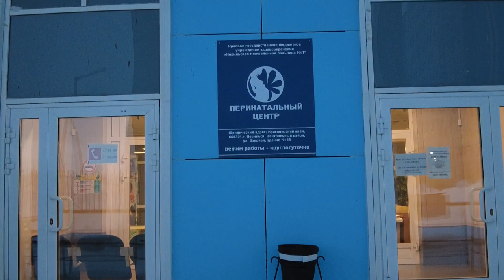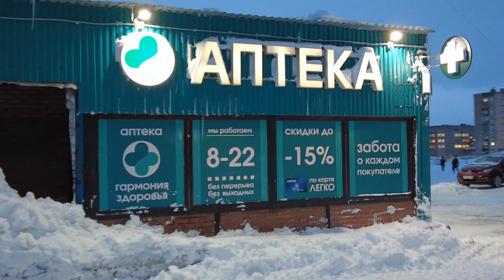One of the biggest hospital of Russia. Walking in OGANER, 25 November -10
Hello walkers, I'm Andrew, a North Pole Walker.
Let's take a walk together in Norilsk.

Filmed: 25 November, 2020
Temperature: -10°C
Walking Time: 27 minutes

Norilsk-Russian: Нори́льск, is an industrial city in Krasnoyarsk Krai, Russia, located above the Arctic Circle, east of the Yenisei River and south of the western Taymyr Peninsula. It has a permanent population of 175,000.
It is the world's northernmost city with more than 100,000 inhabitants and the second-largest city (after Murmansk) inside the Arctic Circle. Norilsk and Yakutsk are the only large cities in the continuous permafrost zone.

Norilsk was founded at the end of the 1920s, but the official date of founding is traditionally 1935, when Norilsk was expanded as a settlement for the Norilsk mining-metallurgic complex and became the center of the Norillag system of Gulag labor camps. It was granted urban-type settlement status in 1939 and town status in 1953.[10]